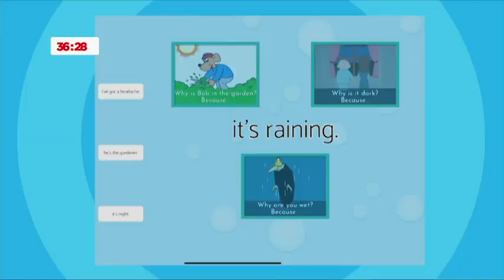Muzzy club: El espacio más divertido es aquí | Este sábado | Por el 5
En esta navidad aprender mientras te diviertes, es tan posible como tener grandes amigos. Únete a Muzzy Club, este sábado a las 9:00 a. m. MEX, por el 5